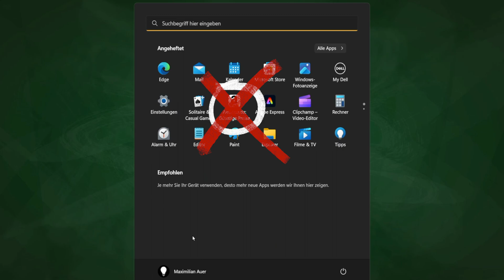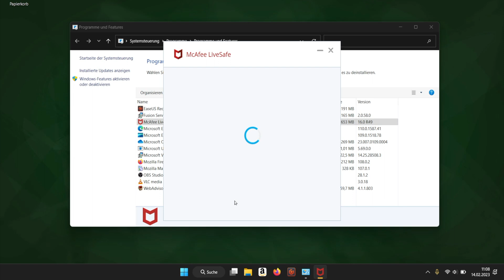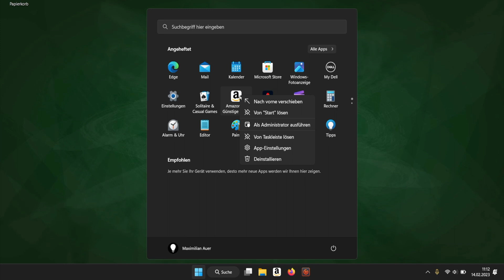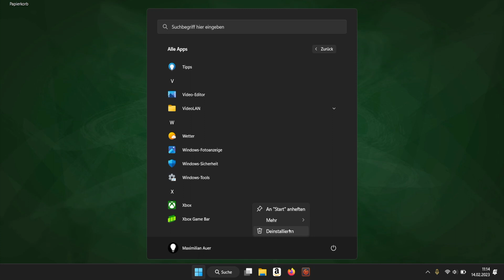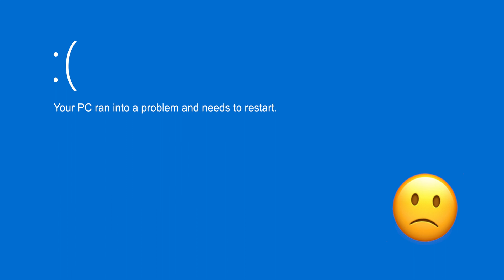Wie man unter Windows 11 TATSÄCHLICH Software löscht und Apps deinstalliert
In diesem Tutorial erkläre ich dir, wie du unter Windows 11 ganz einfach Software, Apps und Programme löschen kannst. Das Entfernen von nervigen und unnötigen Programmen geht unter Windows 11 viel einfacher als du denkst.
⚠️ Die im Tutorial versprochenen Links:
(Mit * markierte Links sind Partner-Links, für deren Nutzung ich eine kleine Provision bekomme.)

* Mein Amazon-Partnerlink:

Gefilmt mit der Canon R5 C in 4K und geschnitten mit Final Cut Pro auf einem Apple iMac.

- Kapitel:
00:00 - Intro
00:27 - Software, Apps und Spiele löschen
01:47 - Hinweis zu Antivirensoftware
02:18 - Werbesymbole löschen
02:51 - Windows Systemprogramme entfernen
03:44 - Warnung vor Optimierungssoftware
04:21 - Outro